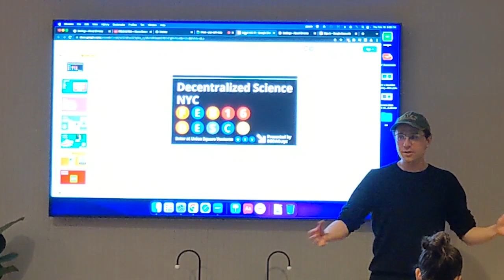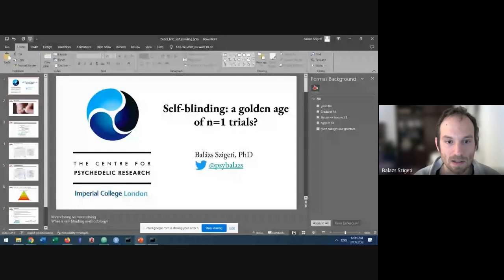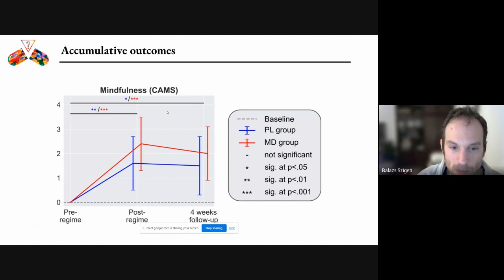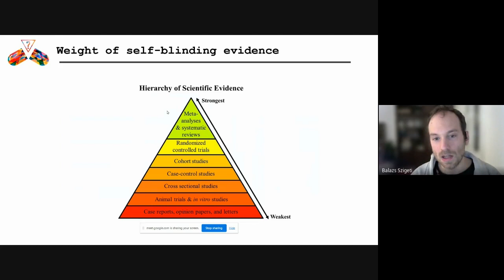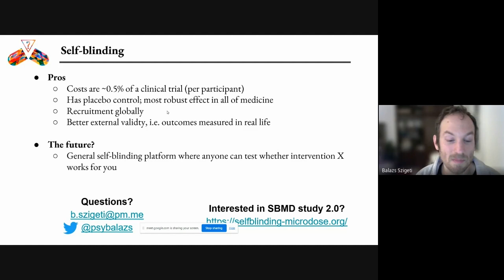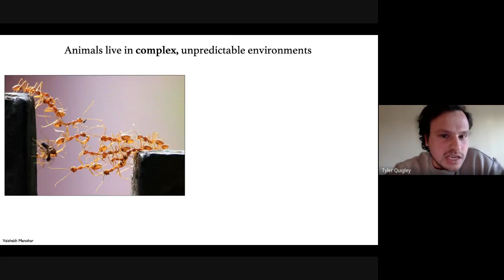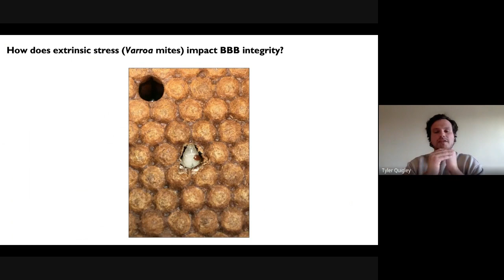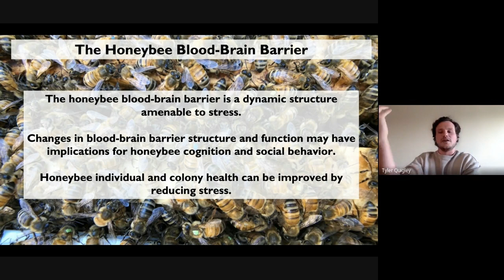DeSci NYC #2 - Balázs Szigeti (Blinded Studies) & Tyler Quigley (Bees)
==Speaker 1==
Balázs Szigeti (@psybalazs)
'Self-blinding' is a novel methodology that enables self-experimenters to implement their own placebo control without clinical supervision. We have used this technique successfully to run the largest placebo controlled trial on psychedelic microdosing. I will discuss this trial and how self-blidning could be used to study cognitive enhancers, sleep quality supplements, etc. and how this technology could enable a new golden age of n=1 trials.

==Speaker 2==
Tyler Quigley (@TyQuig)
The blood brain barier in honey bees.